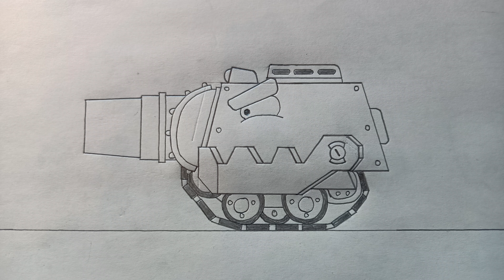Những bức tranh vẽ xe tăng của tôi Clip 27